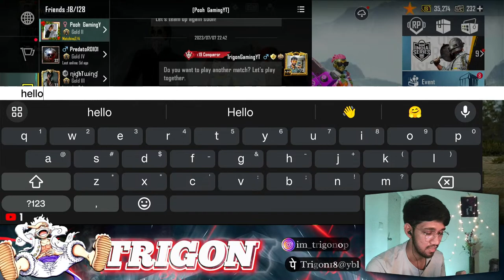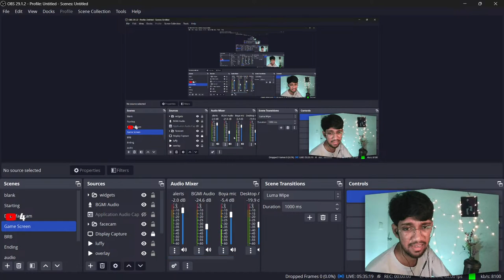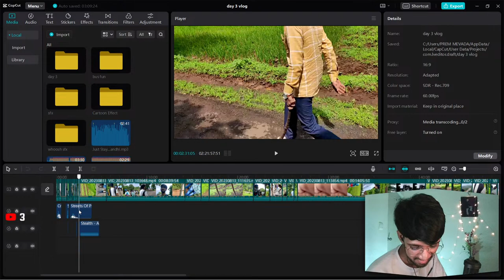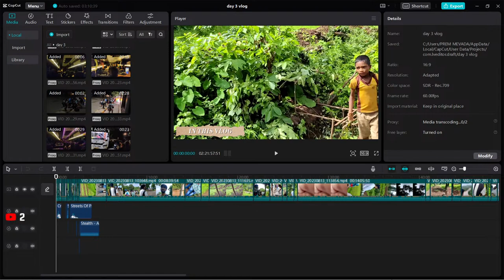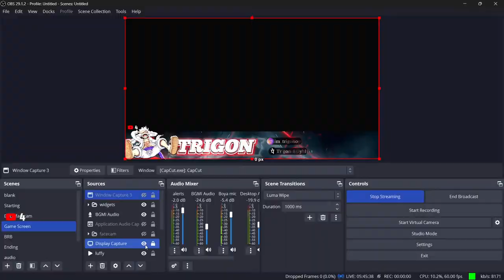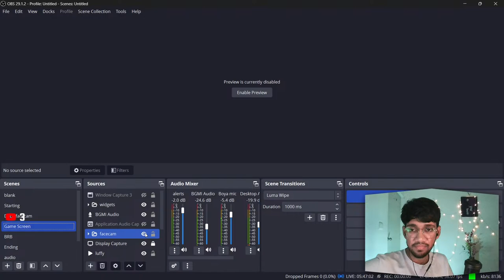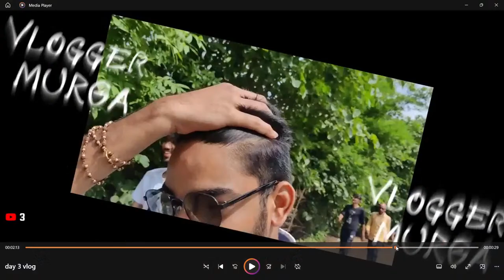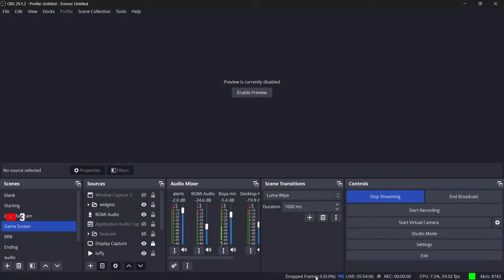⚫ Just Chill🥱 | FACECAM | Vibe With Trigon🍁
💨 Support Via:
      UPI - trigon18@ybl

💨 Laptop Specifications :
      Acer Nitro 5
      Processor : i5-11400H
      Graphic Card : Nvidia GeForce GTX 1650
      Ram : 8gb
      Keyboard : China ka maal he